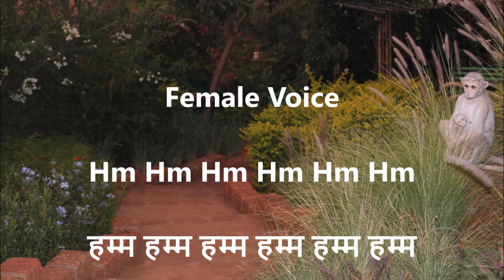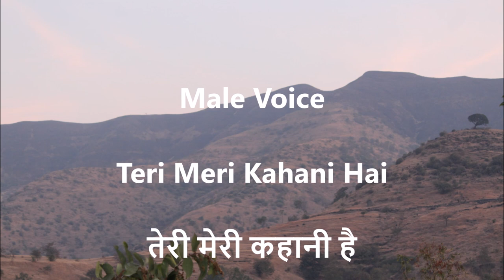Ek Pyar Ka Nagma Hai - KARAOKE with Lyrics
Movie - Shor (1972) "Ek Pyar Ka Nagama Hai"

You can watch your favourite INSTRUMENTAL OF DEVOTIONAL & INSPIRATIONAL HINDI SONGS with Scrolling HINDI & ENGLISH Lyrics at this location.